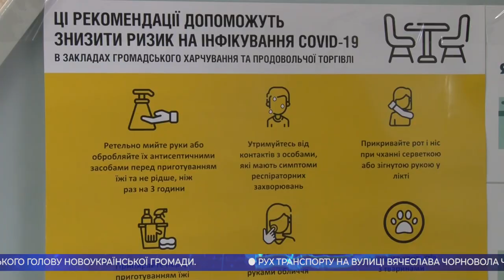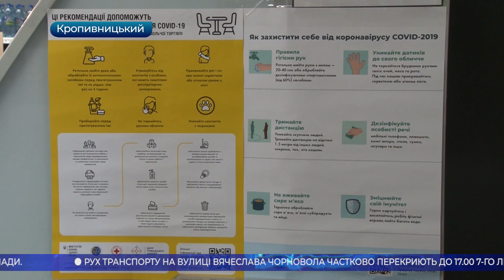Головні новини Кіровоградщини | 5 листопада 2020 року | телеканал Вітер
* у службовій недбалості підозрюють міського голову Новоукраїнської громади;
* як правильно утилізувати маску;
* на два дні довше ремонтуватимуть теплову мережу на вулиці Вячеслава Чорновола у Кропивницькому;
* проєкти-переможці Громадського бюджету-2021 визначили у Кропивницькому;
* перший із семи епізодів реаліті-шоу “Хочу тут жити” глядачі побачать уже сьогодні;